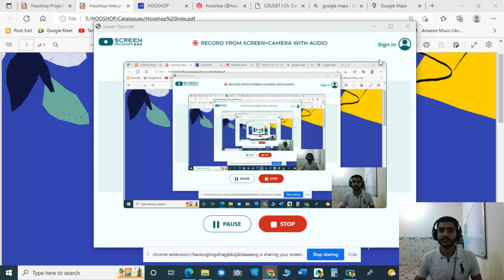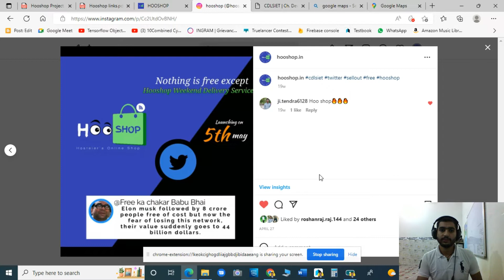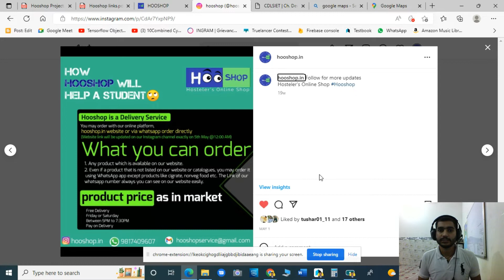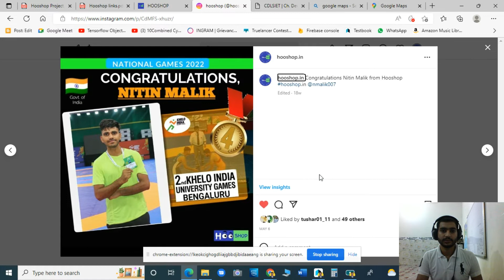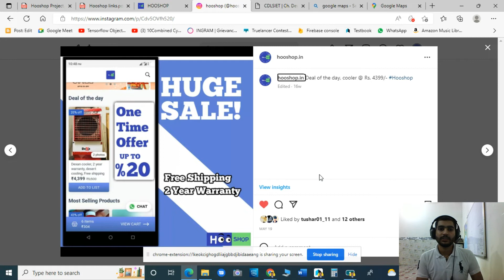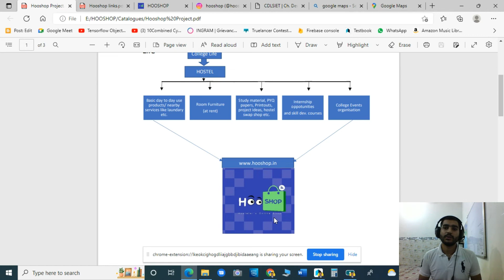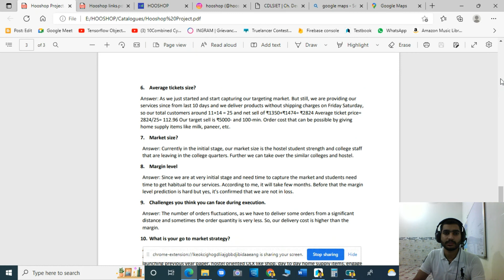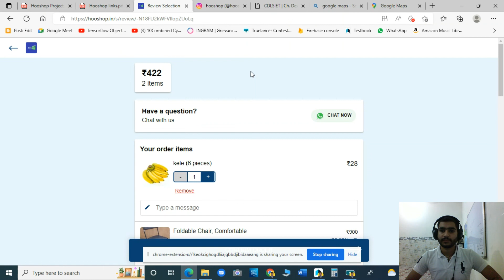Story of my college time startup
Supply chain management (Major Project)
We do route optimization cost and time calculations using Operation Research concepts to give a delivery cost and a time of delivery to the customers along with product cost.
We deliver Hostel basic need product supply like cooler, Printouts, stationary etc. (we deliver such 14 categories' products in our hostels) by the help of our mobile application/ website hooshop.in i.e. E-Store.
We replace warehouses from nearby city shops and destination from college, in our OR problems to calculate the transportation and salesman problem solution.